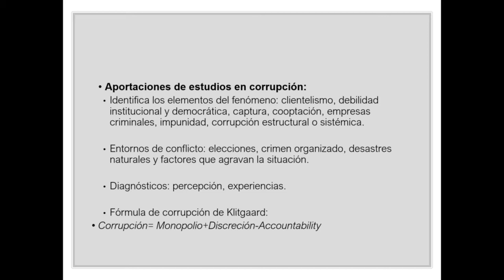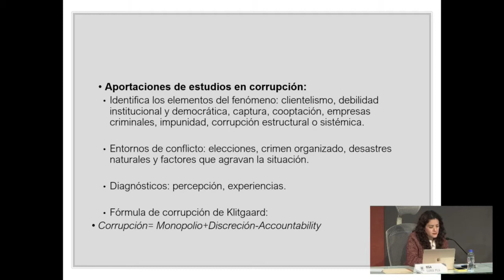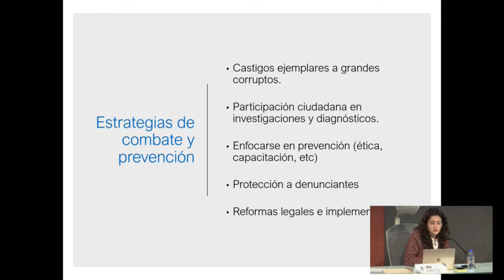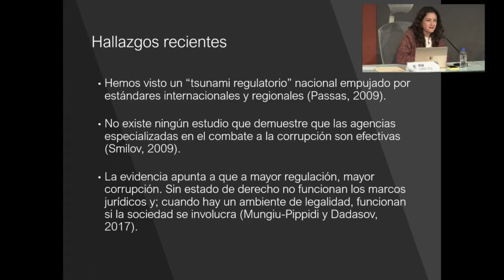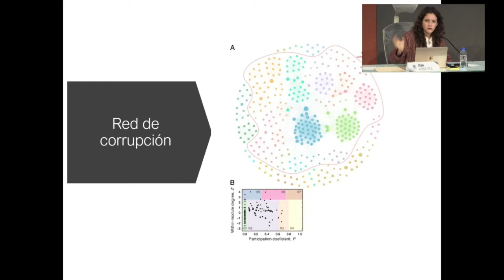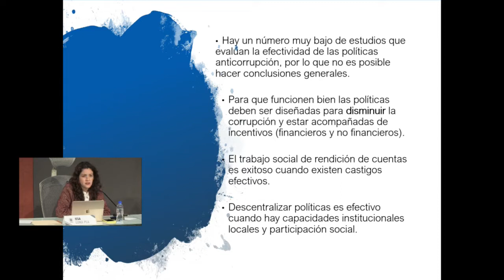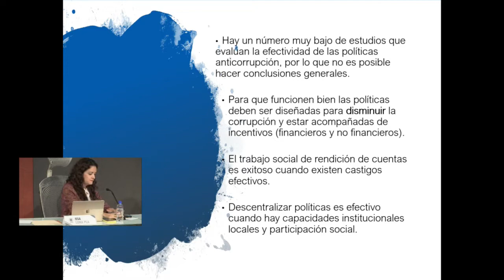Relación del Ejecutivo con el Sistema Nacional Anticorrupción, IIJ-UNAM (9/11)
Seminario. Del Hartazgo Antisistema a la Construcción de Una Nueva Gobernabilidad: ¿De dónde vendrán los contrapesos?
Relación del Ejecutivo con el Sistema Nacional Anticorrupción
23 de agosto de 2018